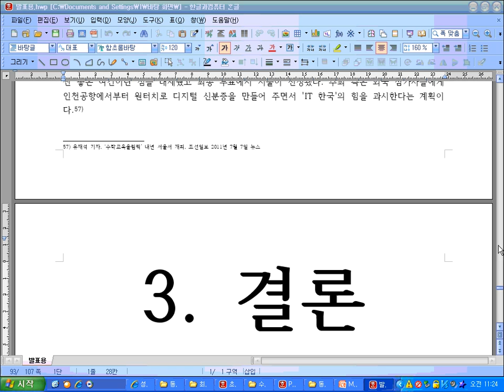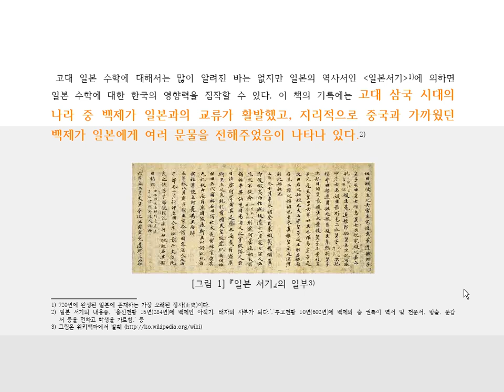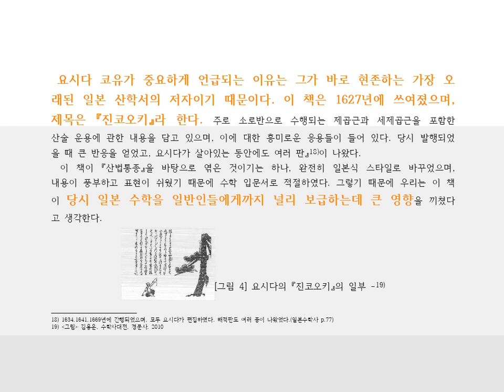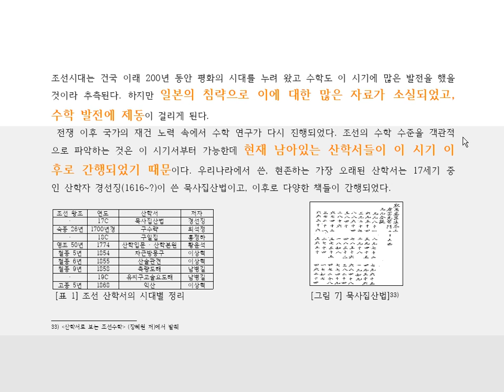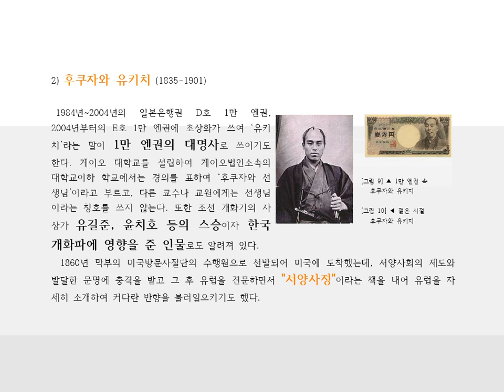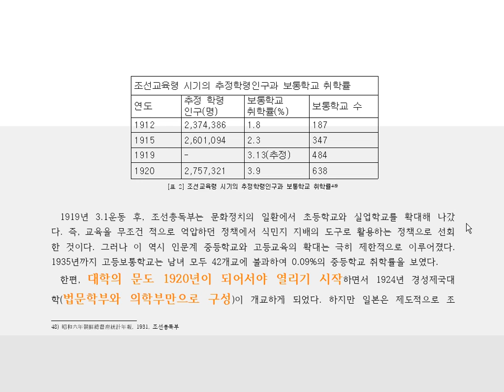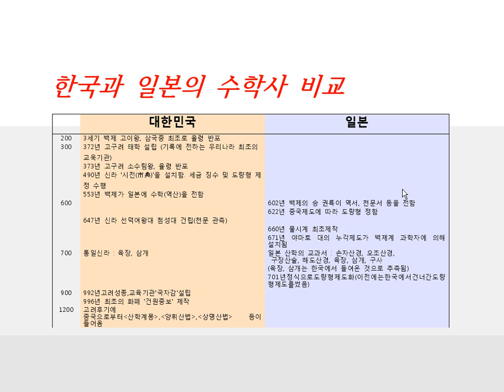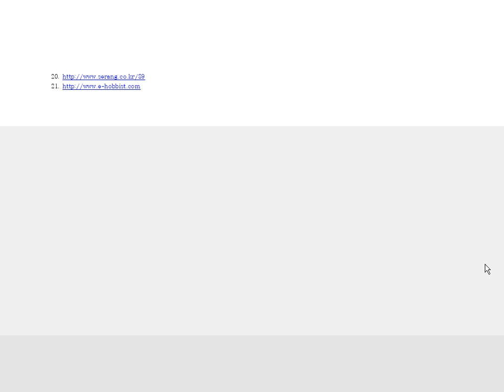2016년 수학사 13 일본수학사 발표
2016년 수학사 13  일본수학사  발표